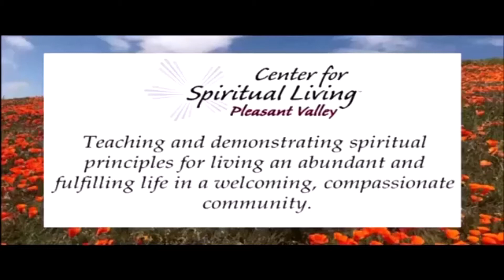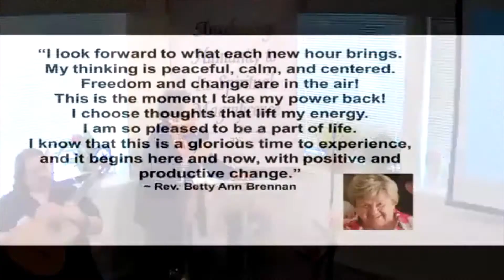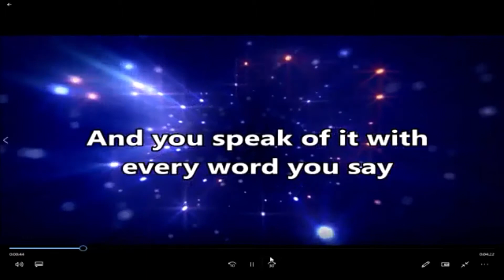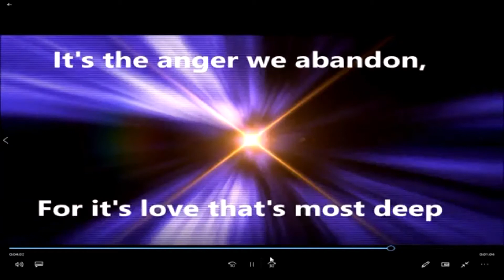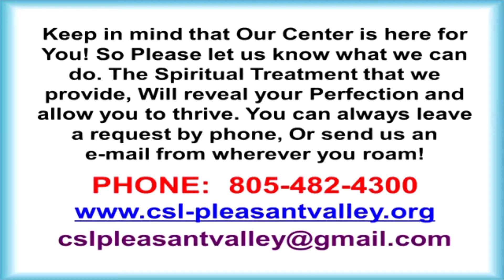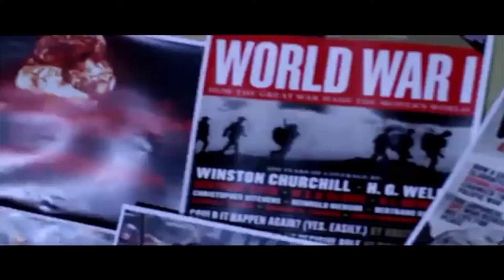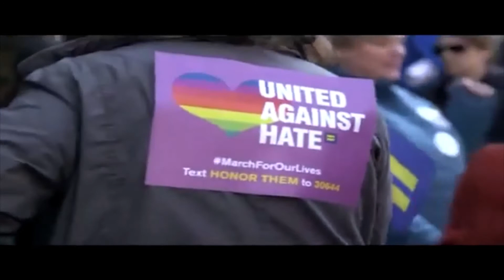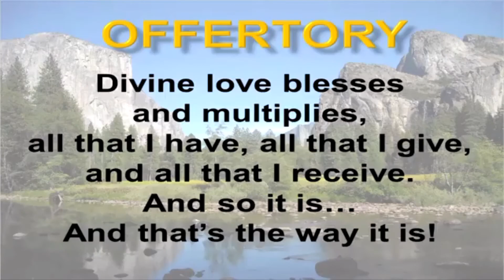3/06/2022 "Ablaze and Unafraid" Rev. Pamella Geagan Sunday Service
Affirmative Prayer
Inspirational